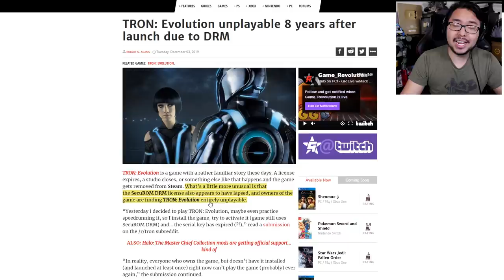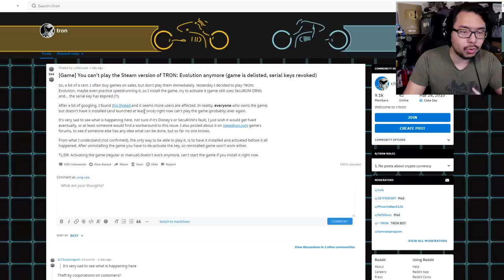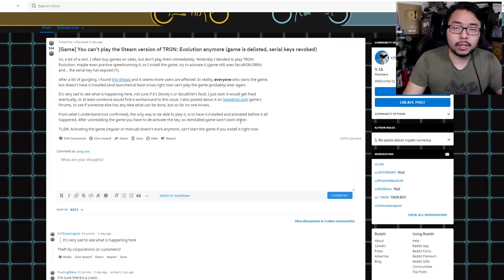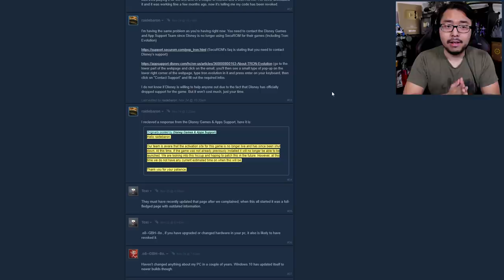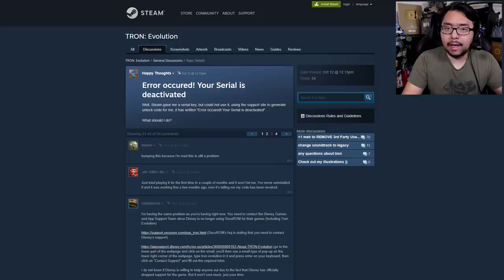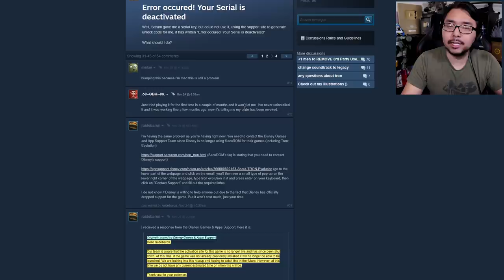DRM Renders Purchased Tron Game Unplayable After Disney Lets DRM License Expire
TOP PATRONS
[CIPHER]
 - Shaun
[BIG BOSS]
 - Kevin Barnett
 - Parker Larson
 - Stephen Young
 - Vin Giorgio
[BOSS]
 - Alex Moretti
 - Anas Esseroukh
 - BobaFett912
 - Charlie Galvin
 - Joe Hunt
 - Jonathan Ball
 - Michael Redmond
 - Michael Shuler
 - Peter Vrba
 - Shepard Gaming
 - Time Dragonlord
 - Tyler Weathers
[LEGENDARY]
 - Abdulaziz al Senaidi
 - Alessandro Ceriotti
 - BattleBladeWar
 - Darien Cunningham
 - Gerardo Andrade
 - Mark Taylor
 - Prismat Dragoon
 - Theron Webb
 - Tyler Thompson
 - Yue